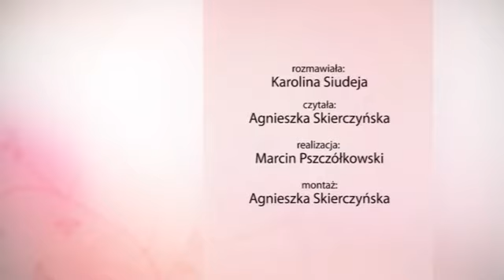Dr Pierre Dukan w Polsce cz. III